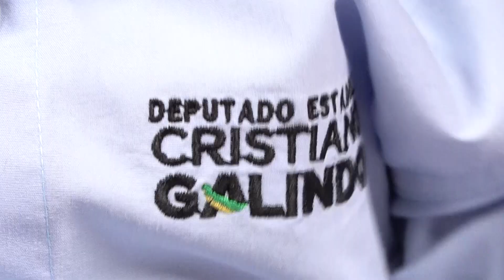Alego News: Comissão de Direitos Humanos (16/08/2023)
Os trabalhos legislativos desta quarta-feira, começaram com reunião da Comissão de Direitos humanos, comandada pelo deputado Cristiano Galindo. Durante o encontro dois projetos de lei foram distribuídos para serem relatados e outros três receberam aprovação do colegiado.
Entre os projetos aprovados, destaque para o de autoria do deputado Delegado Eduardo Prado, que pede igualdade salarial entre homens e mulheres em Goiás. Ao encerrar a reunião, o presidente do colegiado, fez um resumo dos trabalhos do primeiro semestre e sobre as expectativas para as próximas reuniões.
Marcou presença em mais uma reunião, o "mini assessor" João Miguel.

Confira os destaquem com Monalisa Carneiro.